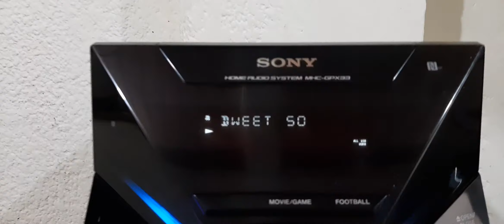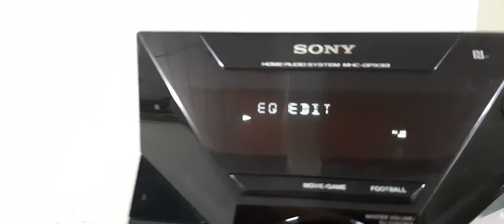Sony GPX 33 2014 Bass ... Dance Hall Bass Dweet So - Jahyanai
dweet So Jahyanai  ... sound system sony gpx33  2014  Bass